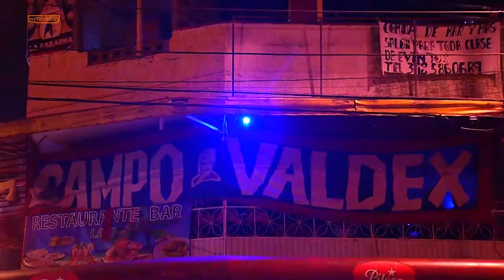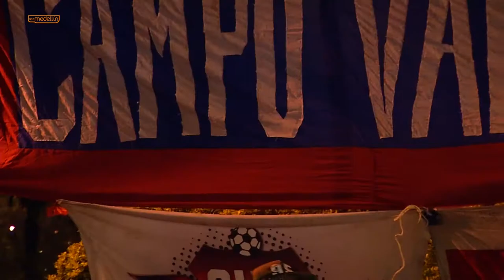Aniversario Campo Valdex - RXN [Del Barrio a La Cancha ] Telemedellín